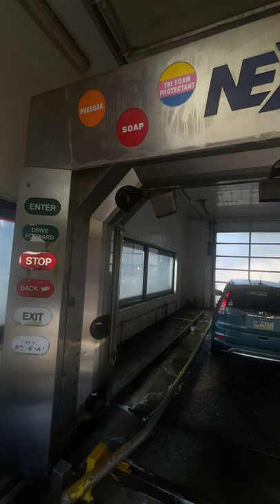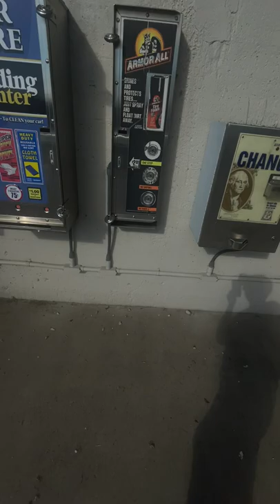Zeke’s Inc Car Wash At Coatesville PA | Magic Wand Nexus, In Action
Filmed On Saturday August 20th 2022 in the morning.
Upload On Sunday August 21st 2022 in thee morning.

If you haven’t seen the first upload of me at this location where one of my subscribers king of car wash has upload on his horrible system which is my all time number one favorite touch free system which is Magic Wand Nexus but in this update i have to disagree with him on that upload which is only 1 of his videos but his other videos are awesome so this is my mom’s vehicle going through with the ultimate wash with my all time number one favorite touch free system which is Magic Wand Nexus in action since it does an epic incredible job as always & even know the 1 sprayer arm isn’t broke stuck but i know how that feels because i have seen that happened before which is no big deal plus i already have my very own machine with equipment of this it’s making it’s way to my home in a couple weeks with few days.